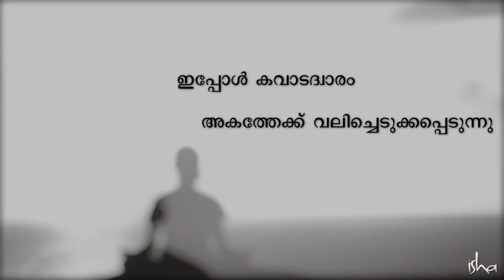എങ്ങനെയാണ് മൂന്നാംകണ്ണ് തുറക്കുന്നത് ? | How to open the third eye ?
ശിവന്റെ ജീവിതത്തിലെ ഏറ്റവും പ്രധാനപ്പെട്ട ഒരു കാര്യമായി സദ്ഗുരു തൃകണ്ണ് തുറക്കുന്നതിനെ വിശേഷിപ്പിക്കുന്നു. ഒരാളുടെ ജീവിതത്തിൽ ഭൗതികതയ്ക്കതീതമായ ഗ്രാഹ്യത്തെ വർദ്ധിപ്പിക്കാനായുള്ള രണ്ടു വഴികളെക്കുറിച്ചും അദ്ദേഹം സംസാരിക്കുന്നു.